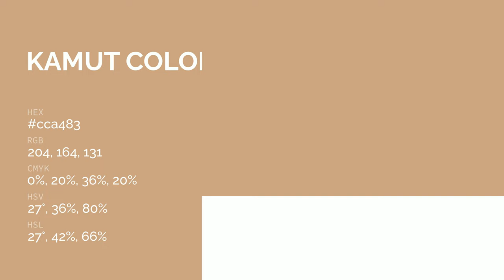Kamut color cca483 hex color - Brown color - Cool color cca483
What color is Kamut ? cca483 hex color - Brown color - Cool color cca483

Hex cca483 Color Code is also known as Kamut color.

Hex cca483 Color code in RGB color code model is created after adding 80.00% red color, 64.31% green color and 51.37% blue color.
Hex cca483 Color code in CMYK color (process color) code model is generated after subtraction of 0% cyan, 19% magenta, 35% yellow and 19% black.